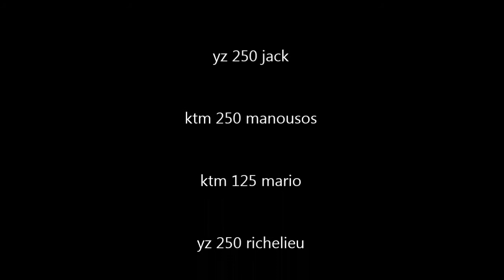mov.varikou anavash loulh...